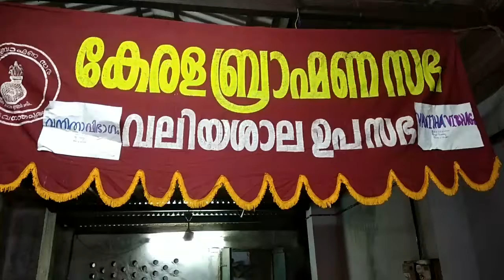AKBA VILAKKU POOJA - AS PART OF NAVARATHRI FESTIVAL WOMENS WING OF ALL KERALA BRAHMINS ASSN